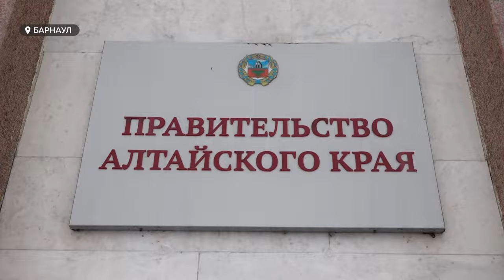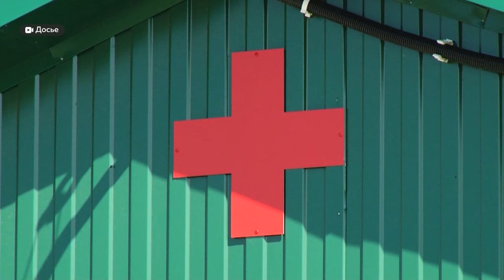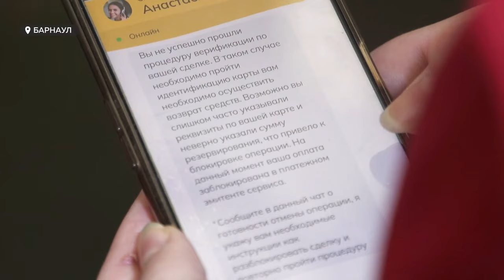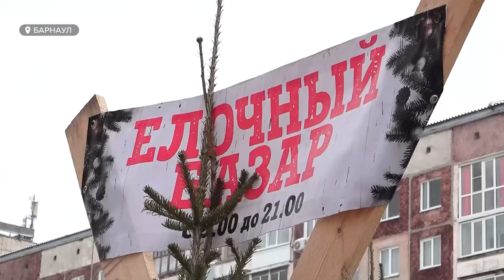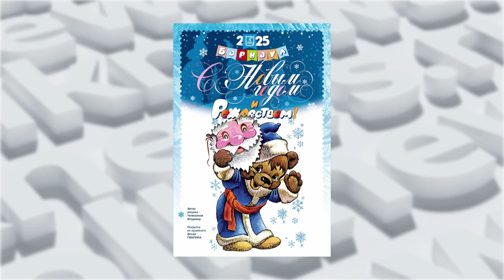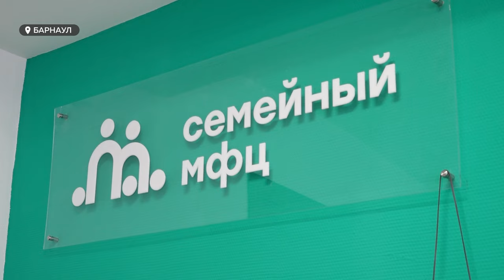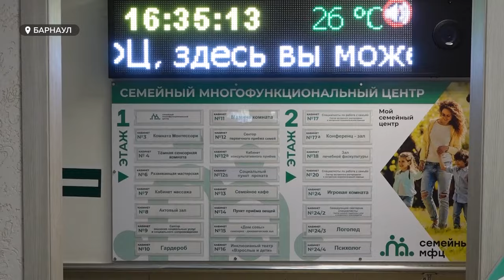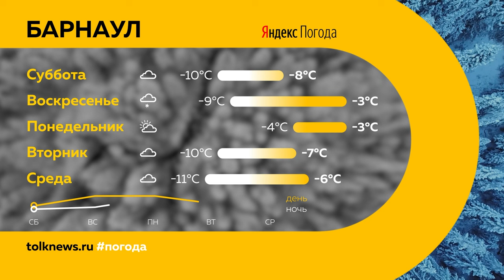День с Толком 23.11.2024 Итоги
Подводим итоги недели. Смотрите в выпуске:

00:00 Начало
00:22 Прямая линия губернатора
04:05 "Черные" ассенизаторы продолжают сливать отходы в неположенных местах
06:28 Почти 60 тысяч рублей потеряла девушка, которая пыталась снять жилье в Барнауле
08:29 Макет Барнаула
09:18 На акватории реки Обь прошел рейд с применением беспилотной авиации
11:37 Продажа живых елок
15:21 Плакаты, которыми украсят к Новому году улицы Барнаула
16:02 Стоимость красной икры в Алтайском крае
16:33 Семейный МФЦ
20:47 Клип Димы Билана с девочкой из Барнаула
21:38 Погода